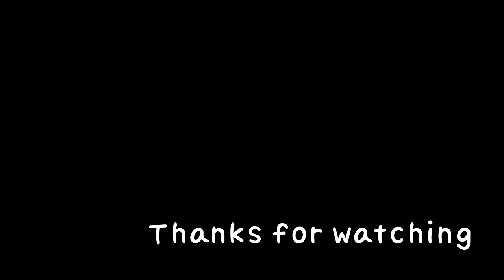2021 Early season halibut fishing @ Santa Cruz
Went out Santa Cruz harbor on middle of March 2021.
Butt was there!

■ Gear List
Kayak : Hobie Compass Duo / Hobie Compass
Fish Finder : Humminbird Helix 5 SI with Heading Sensor
PDF : NRS Chinook
Reel : Shimano Calcutta 801F, Daiwa Lexa 300, Doyo All Terrain II, Maxel Hybrid Star Drag
Rod : Tsurinoya Pro Flex II (From Aliexpress), PALMS Molla,
VHF Radio : Standard Horizon HX40
Kayak wear : NRS Farmer John Wetsuit
Main line: Sufix 832 braid 30lb
Lead line: 30lb mono line